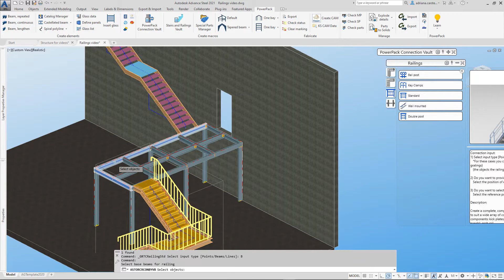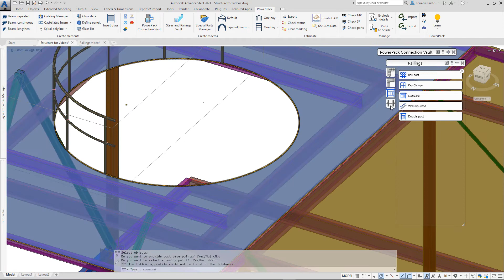Advance PowerPack for Advance Steel® | Railings on Polybeams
With each version of the GRAITEC PowerPack for Advance Steel, the Railing macro becomes more powerful. The railings can be created on polybeams and polylines, curved, straight, or both.

To find out more about our productivity add-on for Advance Steel, just head over to the Graitec